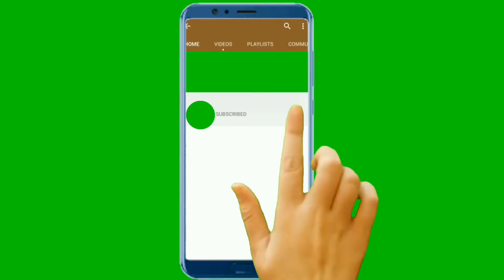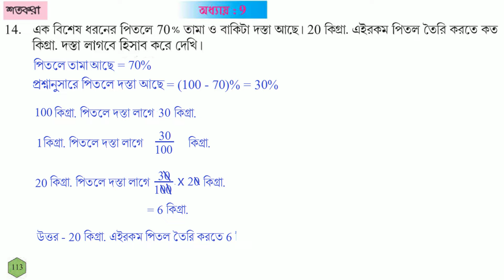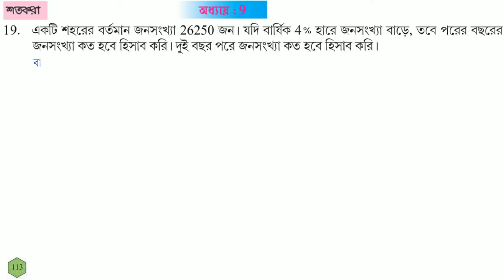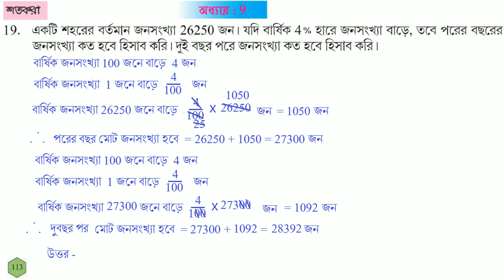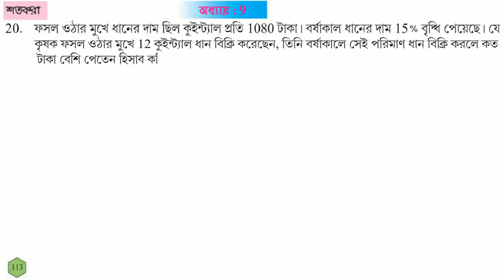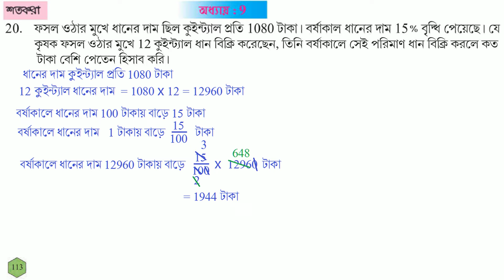GONIT PRABHA CLASS 6 PAGE 113 \\GANIT PRABHA CLASS 6\\গনিত প্রভা ক্লাস ৬-পৃষ্ঠা- ১১৩ - কষে দেখি - ৯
GONIT PRABHA CLASS 6 PAGE 95 \\GANIT PRABHA CLASS 6\\গনিত প্রভা ক্লাস ৬-পৃষ্ঠা- ৯৫ - কষে দেখি - ৭

গণিতপ্রভা ক্লাস ৬
গণিতপ্রভা ক্লাস ৬, পৃষ্ঠা - ১১৩ - পার্ট - ২
পৃষ্ঠা - ১১৩ - পার্ট - ২ - গণিতপ্রভা ক্লাস ৬,
ক্লাস ৬ গণিতপ্রভা  পৃষ্ঠা - ১১৩ -  পার্ট - ২
CLASS 6 GONIT PRABHA PAGE 113 - part - 2
GANIT PRABHA CLASS SIX
GANIT PRABHA CLASS 6
GONIT PRABHA CLASS SIX
GONIT PRABHA CLASS 6 Ganit Prabha West Bengal Board class 6
Class VI, কষে দেখি - ৯ page 113 , //wb class vi math in Bengali,
কষে দেখি - ৯ Class VI , page 113 ,//wb class vi math in Bengali,
 page 113 Class VI , কষে দেখি - ৯ //wb class vi math in Bengali,
Class-VI , // ষষ্ঠ শ্রেণির গণিত
ষষ্ঠ শ্রেণী অংক, কষে দেখি - ৯ ক্লাস ৬ //  W.B.B.S.E MATH in bengali
কষে দেখি - ৯ ক্লাস ৬ পৃষ্ঠা - ১১৩ - পার্ট - ২